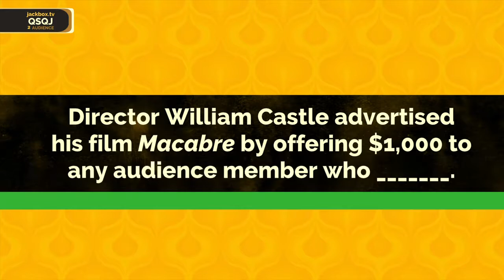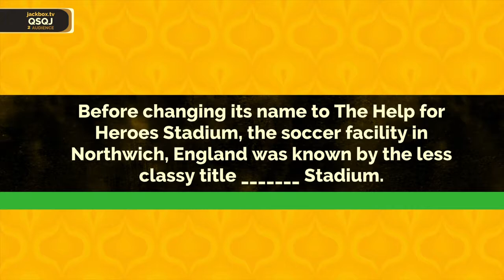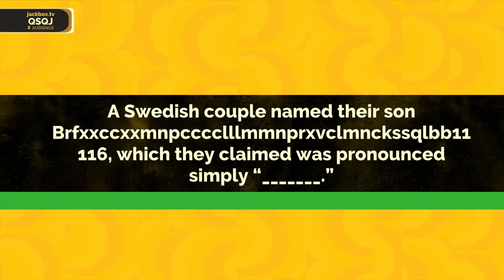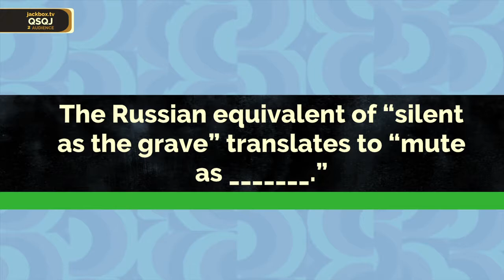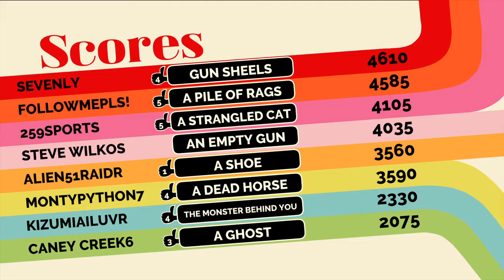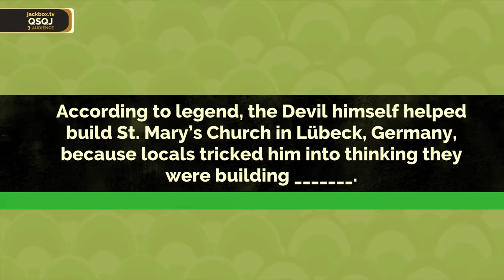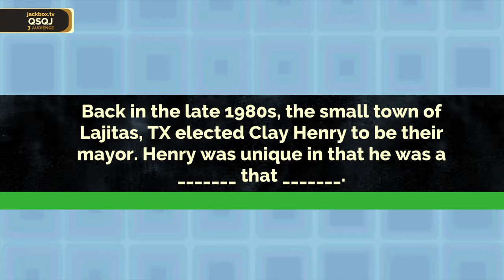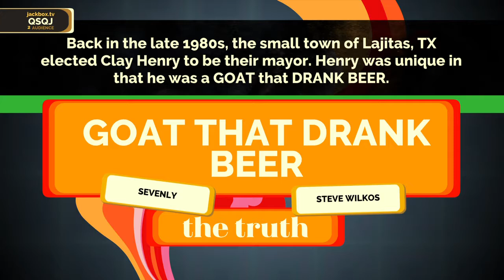Fibbage 3 Episode 3